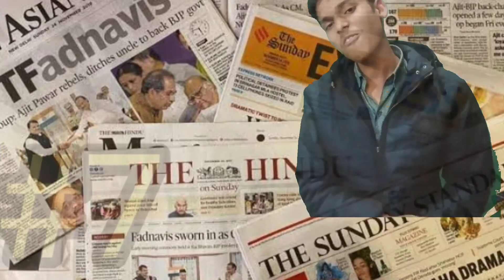ईशा अंबानी की थी दुनिया की सबसे सस्ती शादी ।। Grave पे QR कोड क्यों ।। 🤔🤔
ईशा अंबानी की थी दुनिया की सबसे सस्ती शादी ।। कब पे QR कोड क्यों ।। 🤔🤔

hello friends in this video I have told about some interesting facts about the world . like why we code is on dead body or cuffen. from this video you will learn very interesting knowledge which is very important to know. this is very important knowledge for you.